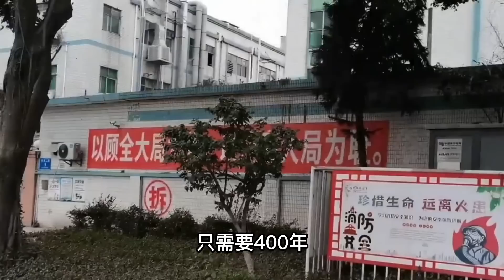高科技夢碎，自主研發高鐵需要400年|就連華為的生產資料都是靠進口我們何來高科技|我們的訂單去哪裡，深圳大面積拆除廠房，外貿訂單消失了80%|大陸製造業衰退嚴重，討薪潮不斷